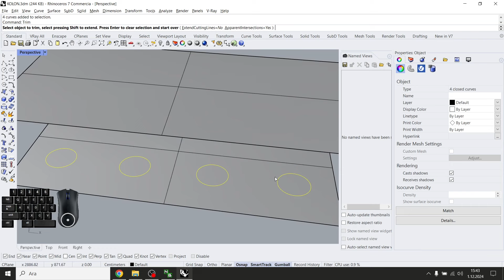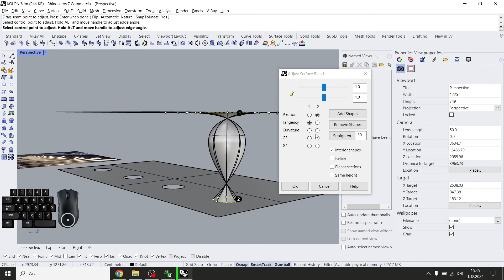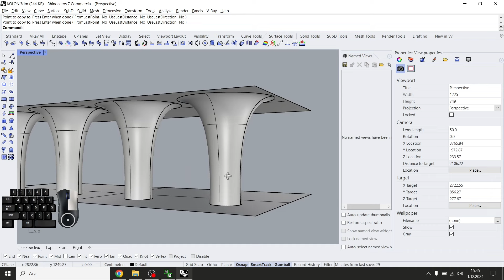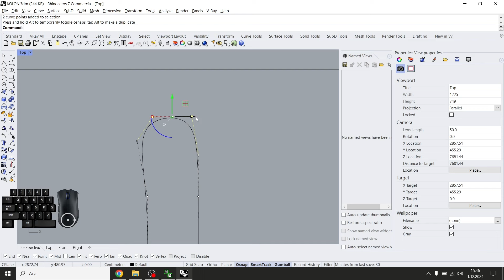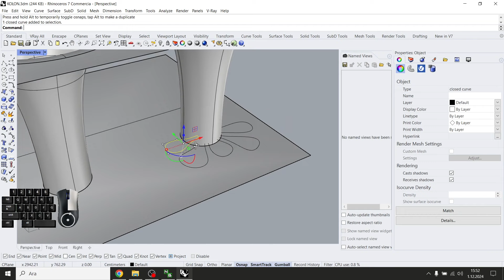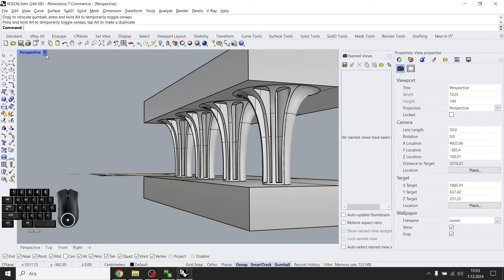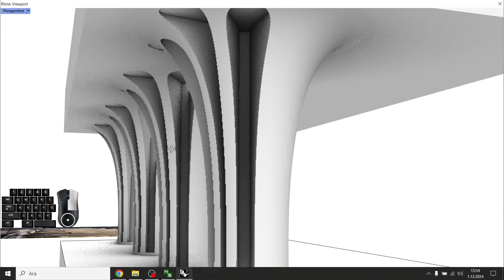| Rhino 7 - Architectural 3D modeling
İstanbul Medipol University | Interior Architecture
İstanbul Medipol Üniversitesi | İç Mimarlık
İstanbul | Turkey